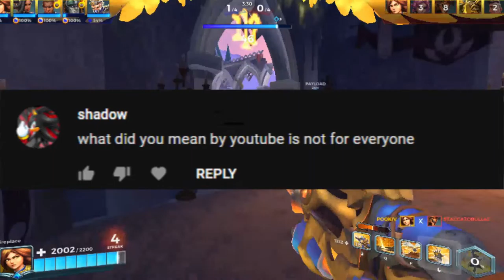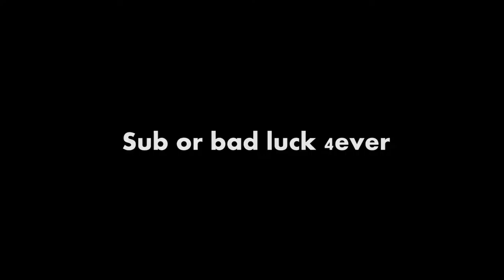Everyone Should do Youtube (not SYNC audio sirry)(found out after uploading)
sooo, i'm just answering a question that i got,
 - do you anctually enjoy doing subtitles
 - what do you mean youtube is not for everyone.

just answering those questions..

also remember you are awesome you should feel awesome and have the best of the rest of your day bye for now:3

Where you can find meXD